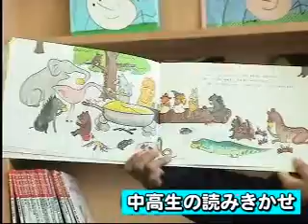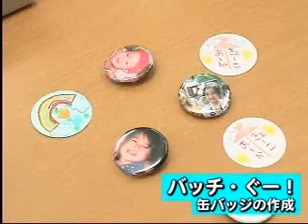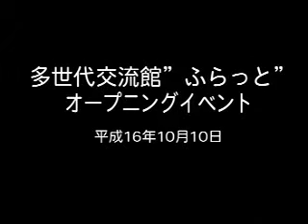多世代交流館 ふらっと オープニングイベント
平成16年10月制作